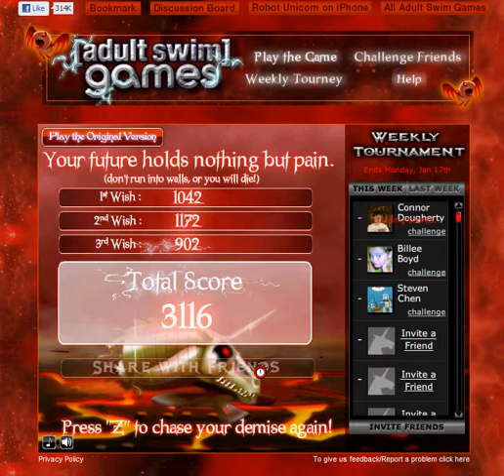I Hate Unicorns- Heavy Metal *Trial 3*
Robot unicorn attack, but in Heavy Metal mode!